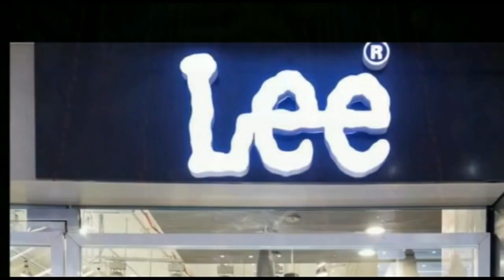गृहरक्षकों की होनी चाहिए बहाली